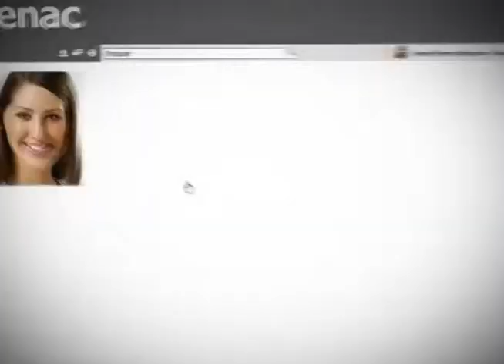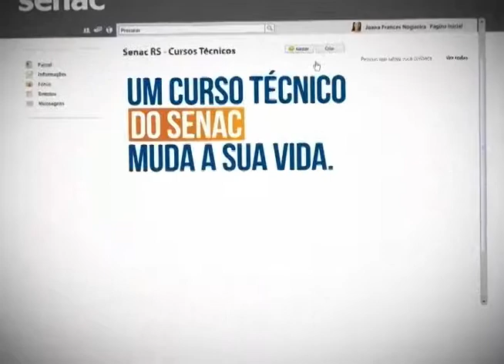Informativo Notícias 05 12 2013 parte 1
No Informativo Notícias desta quinta-feira, 5 de dezembro, com Rita de Cássia, confira reportagem sobre as inscrições para os aprovados no vestibular; o evento O Nome dos Vales; o quadro  Pelo Vale; e os comentários do advogado Edson Kober e do professor Gilson dos Anjos.